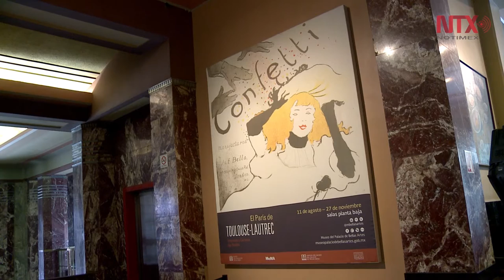Henri de Toulouse-Lautrec en Bellas Artes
Más de cien obras del creador francés para el goce del público mexicano